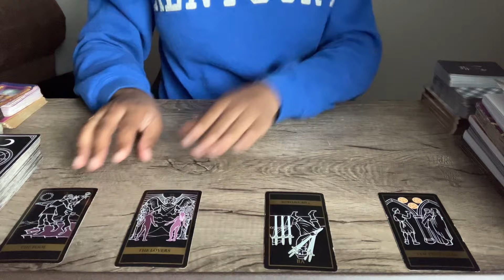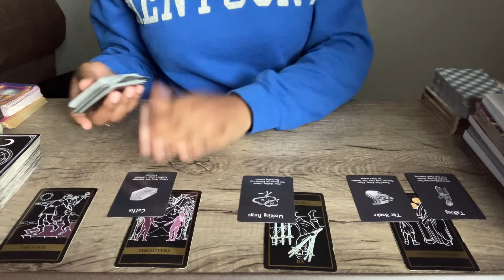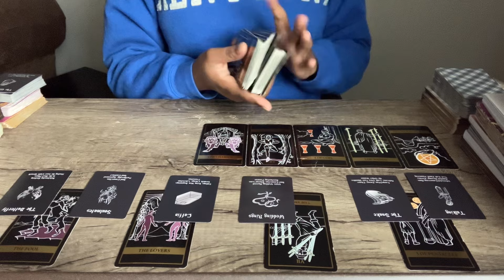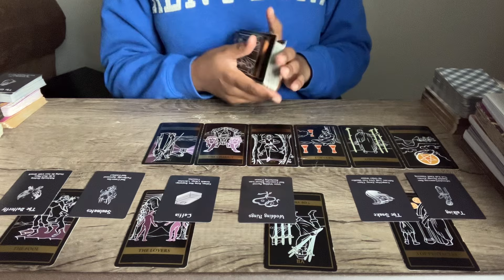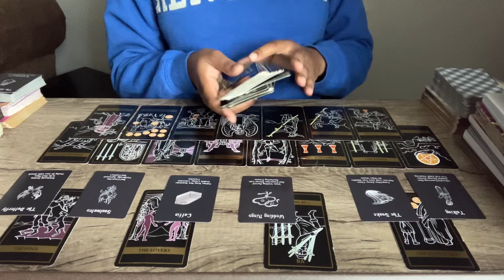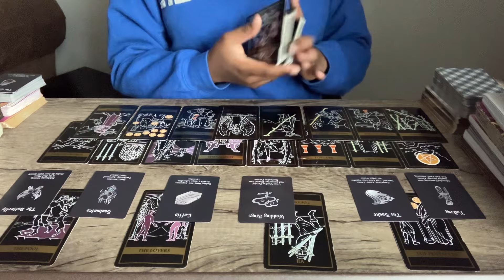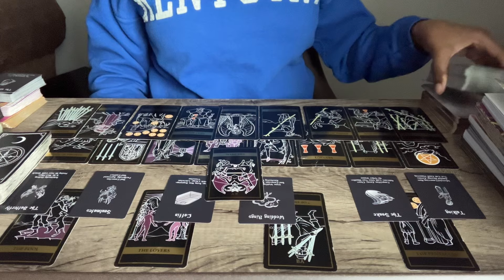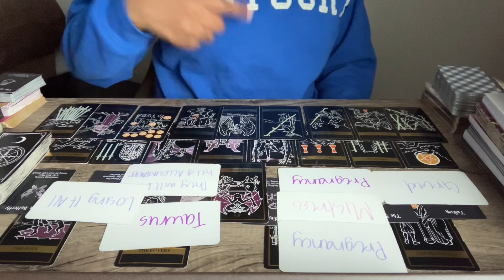SCORPIO ♏️ Weekend Forecast (March 22-25) This is crumbling down! 🤯